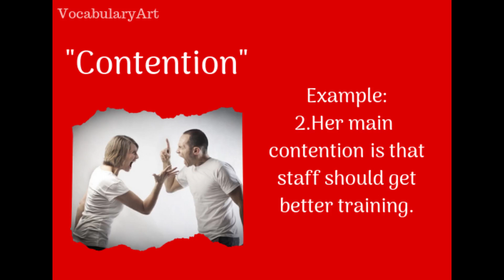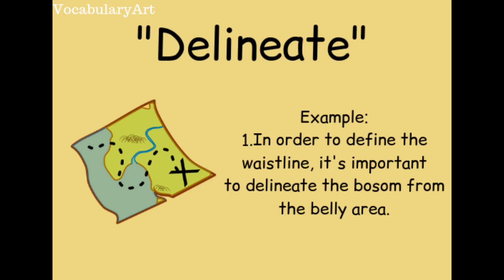GRE Vocabulary : English Vocabulary Words with Meaning - Part 01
Vocabulary arts presents you most frequently used GRE Vocabulary.  English Vocabulary Words with Meaning are learnt such way that is very useful and practical. Learn English Vocabulary easily from our channel.